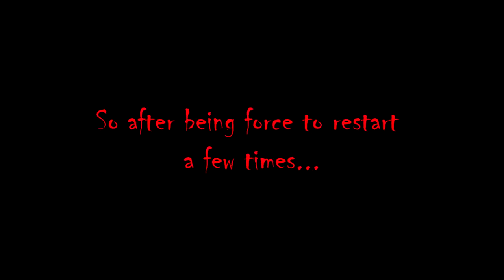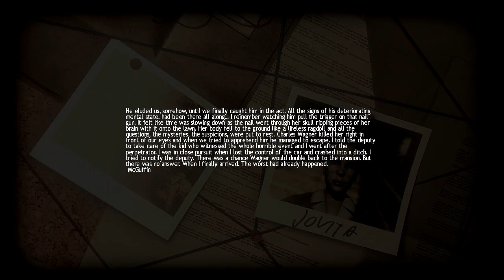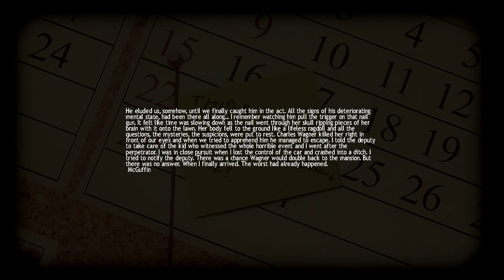Lucius - Episode 14 - Nancy, the Mother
Dad tries to make his point clear to Mom.
I think he really nailed it.
Perhaps he was a bit sharp though.